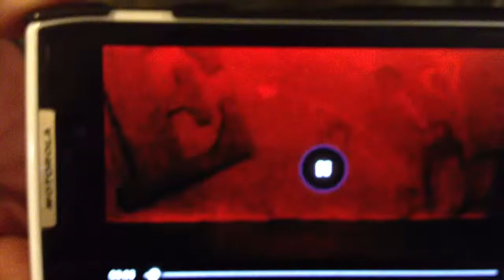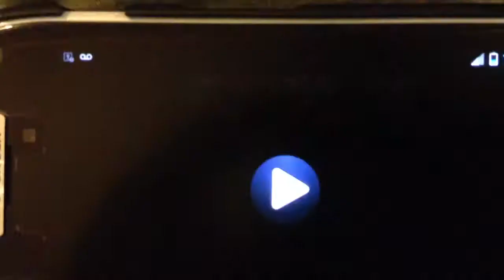Proof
Oh, the dangers of dancing. How I broke my nose (1:48) in dress rehearsal July 21st, 2012 in Century Dancesport's Summer Showcase, From the Heart.